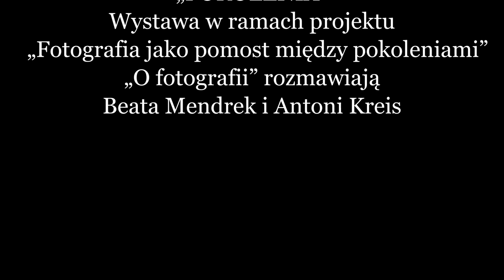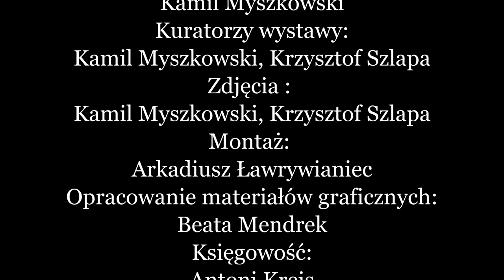POKOLENIA FOTOGRAFIA JAKO POMOST MIĘDZY POKOLENIAMI ROZMOWA BEATA MENDREK ANTONI KREIS FILM 2020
Beata Mendrek w latach 2003 — 2006 założycielka i uczestniczka działań Grupy Fotograficznej NATECHWILE, od 2015 roku koordynatorka NATECHWILE PROJEKT dla młodych twórców. Od roku 2009 wykładowca w szkołach fotografii, między innymi Fotoedukacja w Katowicach. Wykładowca i organizatorka kursów i warsztatów fotograficznych. Od 2002 roku organizatorka i współorganizatorka wielu wystaw i projektów artystycznych, między innymi współpraca z Galerią Katowice ZPAF Okręg Śląski, Galerią Szyb Wilson, Galerią Czakram w Katowicach. W 2004 r. współorganizatorka Międzynarodowego Festiwalu Sztuk Wizualnych EWNS w Katowicach. Zawodowo zajmuje się fotografią i projektowaniem graficznym. Członek Związku od 2008 roku.

Antoni Kreis (ur. w1956 r. w Chorzowie) – artysta fotografik, członek rzeczywisty Związku Polskich Artystów Fotografików, członek Zarządu Okręgu Śląskiego ZPAF, przewodniczący Okręgowej Komisji Kwalifikacyjnej opiniującej kandydatów na członków ZPAF. Instruktor filmu i fotografii MKiS kat. I. W 1980 r. etatowy fotoreporter Zarządu Regionu Śląsko-Dąbrowskiego NSZZ Solidarność w Katowicach czego efektem były kłopoty osobiste, niechęć do polityków oraz szacunek dla fotografów podejmujących trudne tematy. Wielokrotnie w życiu zdradzany przez fotografię, bez skrupułów zdradzał ją z poezją, muzyką, malarstwem i filmem. Fotografuje od zawsze, ale tylko to co go zainteresuje. Nie lubi fotografii nudnej i schematycznej. Jego twórczość, zdaniem krytyków jest trudna do jednoznacznego zakwalifikowania: często zmienia zainteresowania – od klasycznego portretu, poprzez reportaż, pejzaż aż po nurt awangardowy. Ma opinię twórcy nieprzewidywalnego. Sam o sobie mówi, że „obserwuje i kolekcjonuje emocje i obrazy…”.